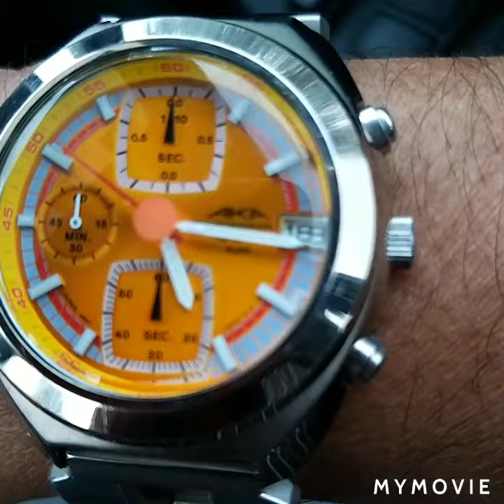ALBA AKA MY LOVELY HEHEHE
My lovely alba aka vintage 80s
Still search for blue green and red bullhead
Uniq design and so colorful..i love them hehe